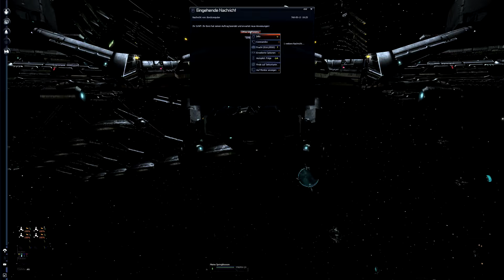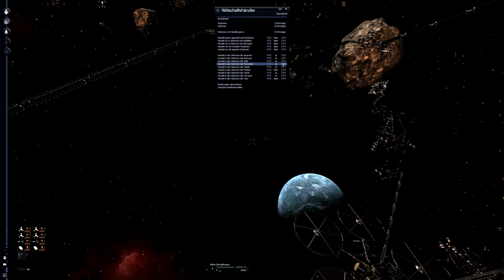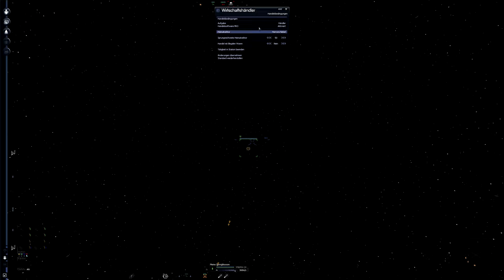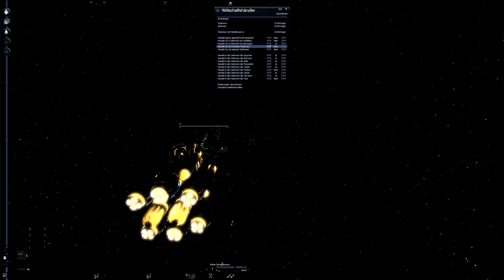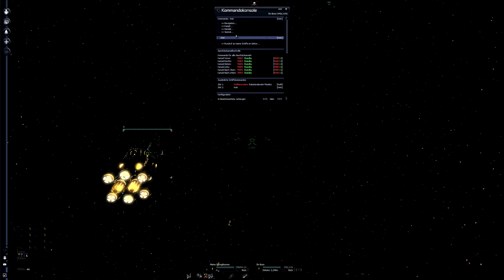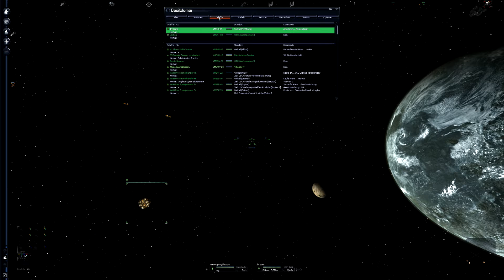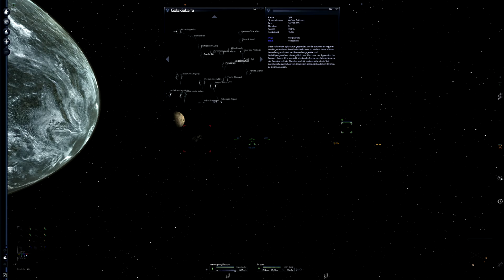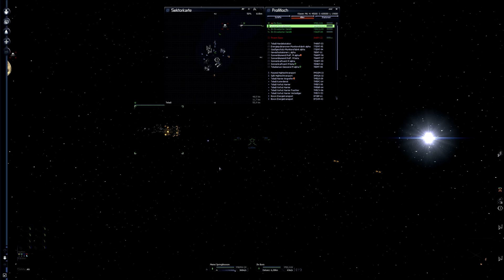X3:TC #644 - Händler in Not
Wie zum Henker kommt der Frachter in den Piratensektor? Ich hab denen ja nicht umsonst gesagt, dass die diese Sektoren meiden sollen. Das ist eben gefährliches Gebiet!

Ganz entspannt :).